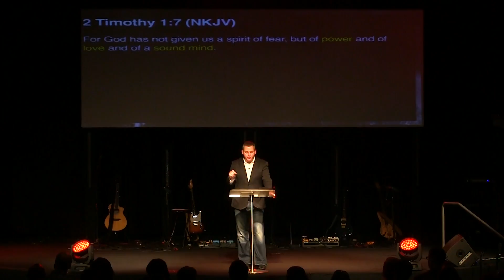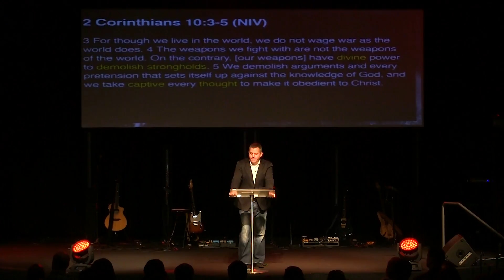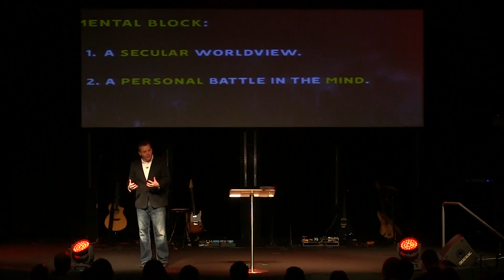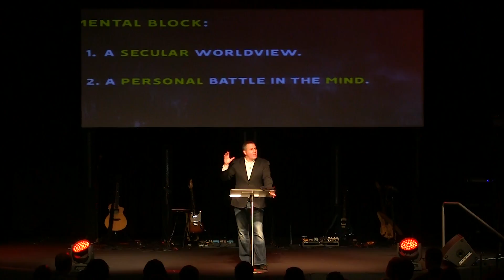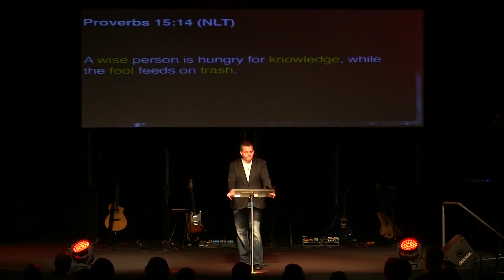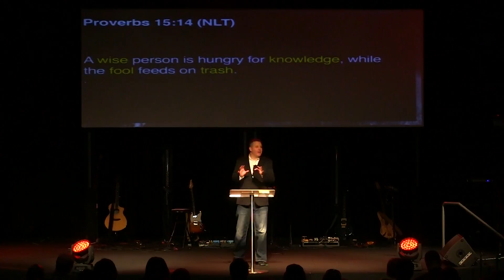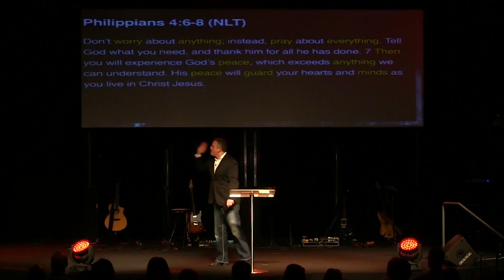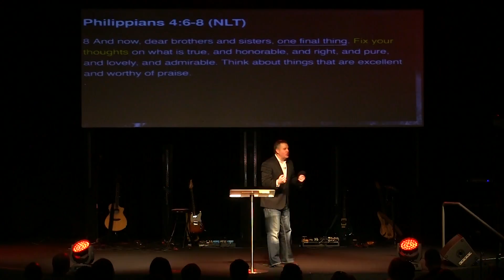Strong Week 3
This week Pastor Allan finishes up his 3 week Strong series by talking about an area we all as Christians need to strengthen, our minds. Check it out!